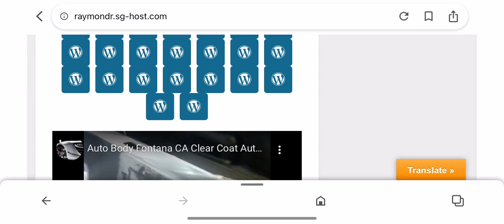Rv collision repair Yelp yellow pages ocrv the paint department Los Angeles Ventura orange